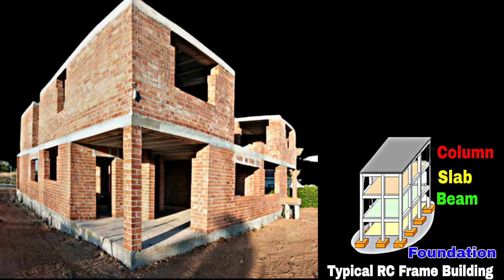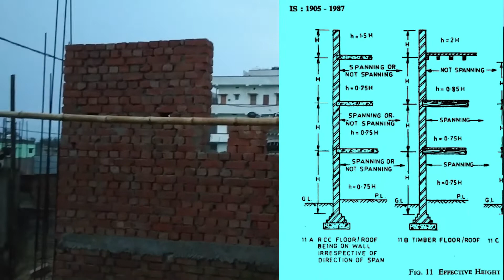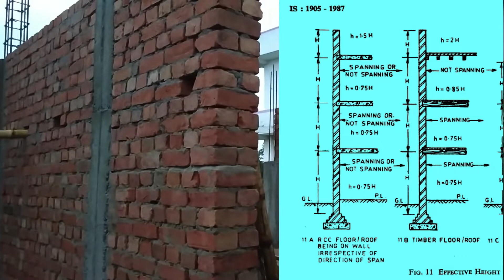WHERE TO USE 9" AND 4.5" WALL? | BENEFITS AND LOSS OF 9" AND 4.5" WALL | 9" V/S 4.5" WALL